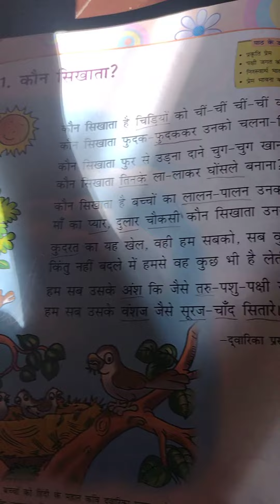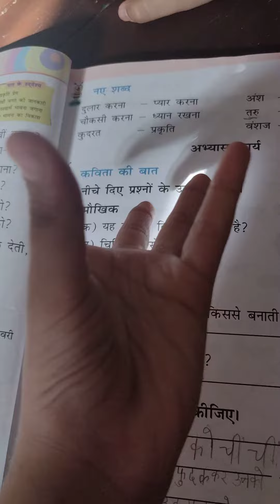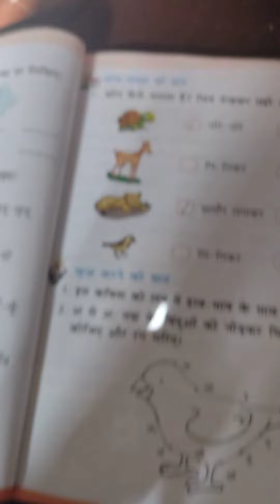अविरल book class 2nd ch-1 reading